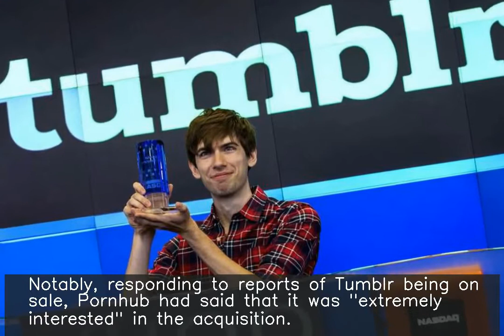Verizon to sell Tumblr to WordPress.com owner, 2 yrs after buying it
American telecoms giant Verizon is selling microblogging and social networking platform Tumblr to WordPress.com owner Automattic for an undisclosed amount. Verizon had acquired Yahoo for $4.5 billion in 2017, which had itself bought Tumblr for over $1 billion in 2013. Notably, responding to reports of Tumblr being on sale, Pornhub had said that it was "extremely interested" in the acquisition.